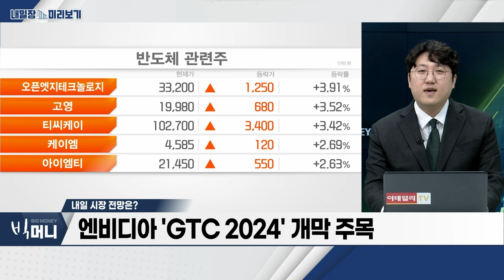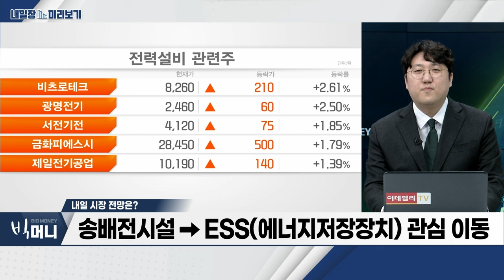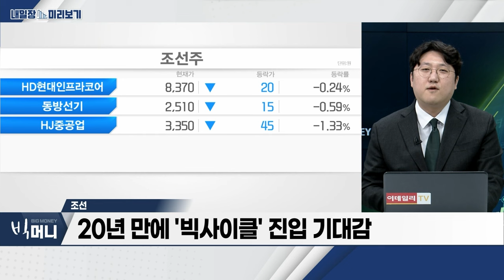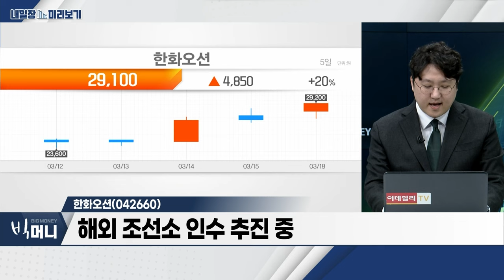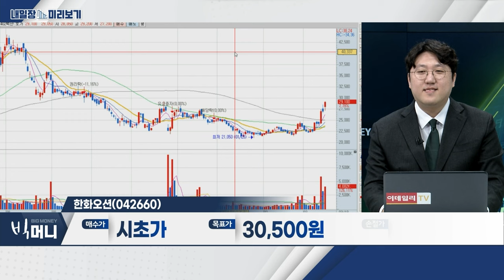한화오션(042660)... 4년 만에 ‘흑자전환’ 청신호 / 조선... 美-中 ‘무역전쟁’... 韓 조선업 반사이익 전망_내일장 미리보기 (20240318)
- 美-中 ‘무역전쟁’... 韓 조선업 반사이익 전망
- 20년 만에 '빅사이클' 진입 기대감
- 한화오션‧삼성중공업‧HD한국조선해양 등 주목

- 4년 만에 ‘흑자전환’ 청신호
- 해외 조선소 인수 추진 중
- 美 해군과 MRO 사업 협의